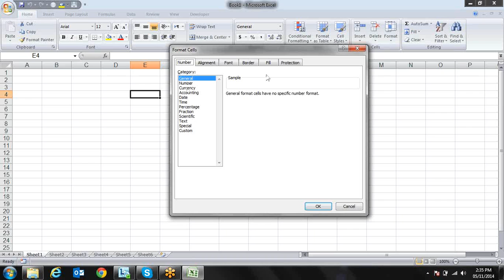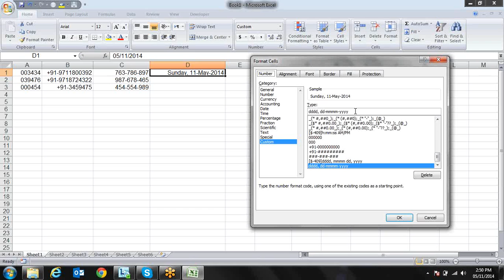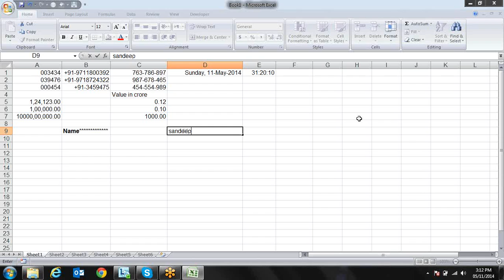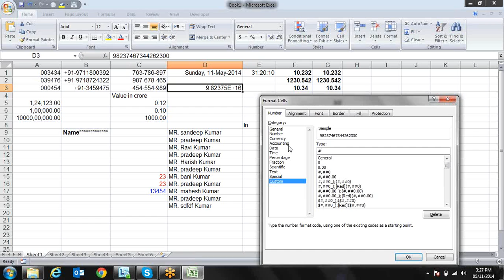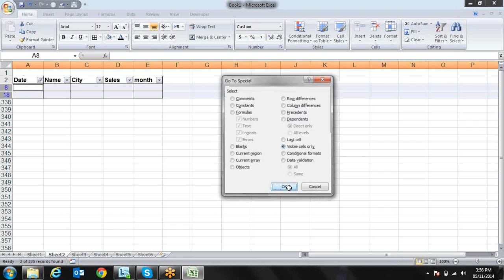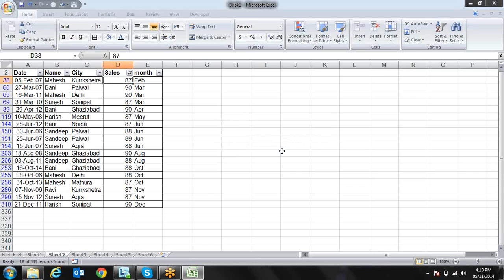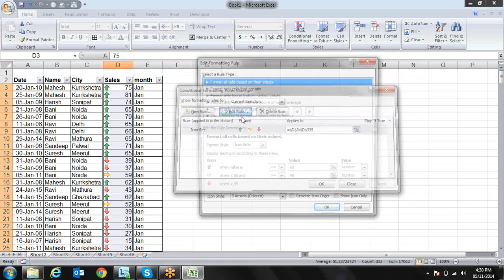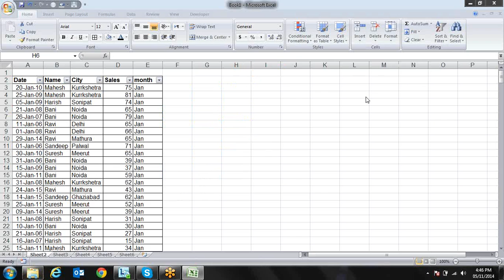Excel Custom Format Filter sort and Conditional Formatting 9718724322